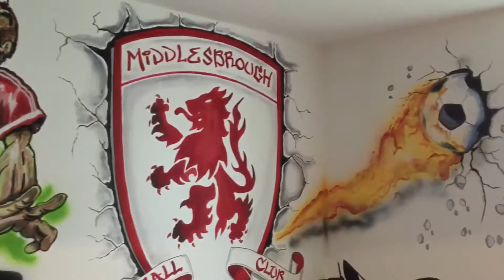MIDDLESBROUGH graffiti mural by Drews wonder walls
funky M.F.C mural